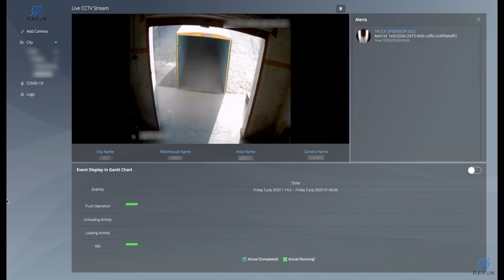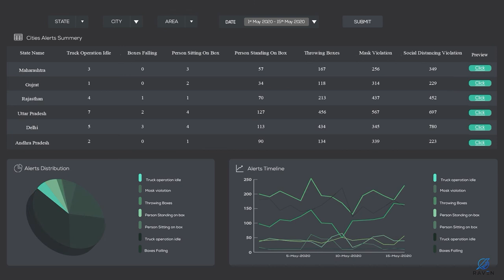Raven - Automated AI-driven CCTV monitoring for Logistics/Warehouses